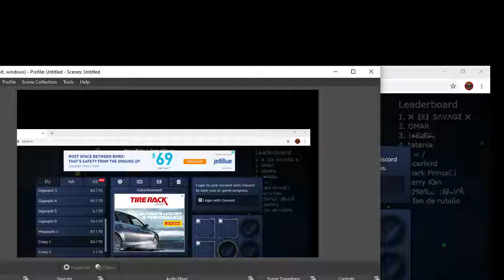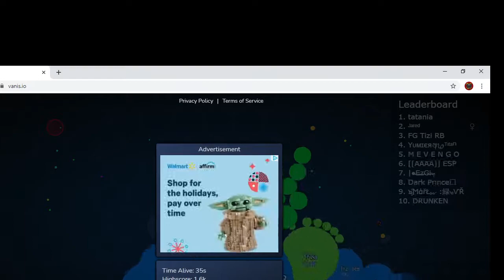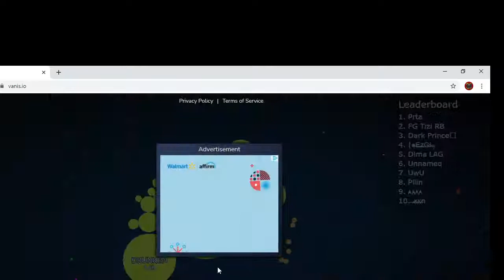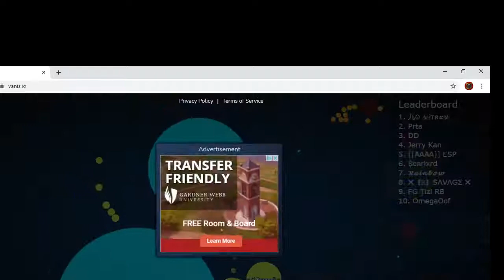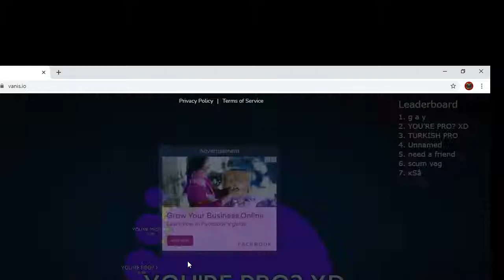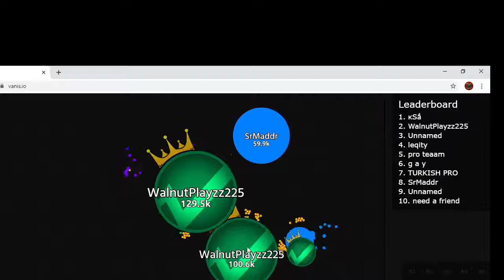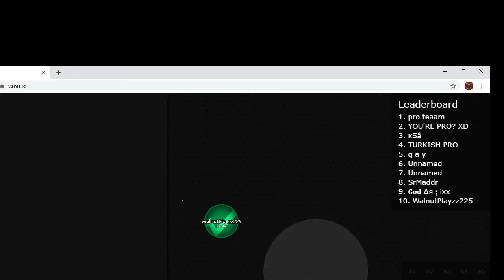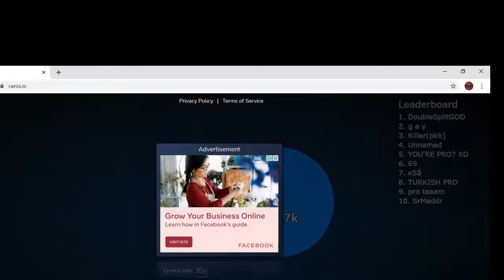Vanis.io but i linesplit ppl! || WalnutPlayzz225